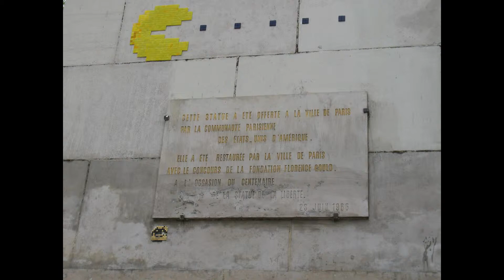L’ÎLE AUX CYGNES à PARIS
Photographies de Jean-Claude Deloménie DELO : PARIS "L'île aux Cygnes " 2014-15...  ou île Maquerelle ..